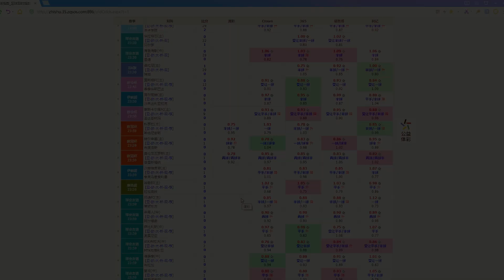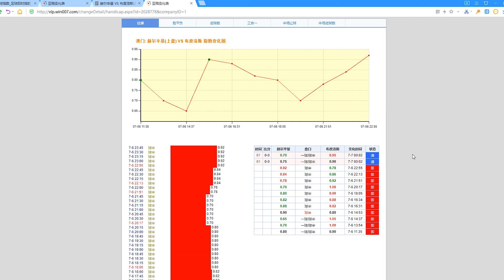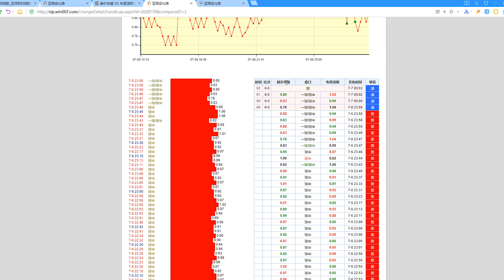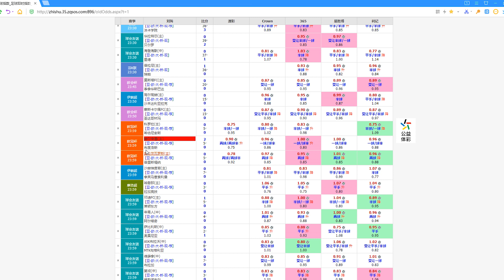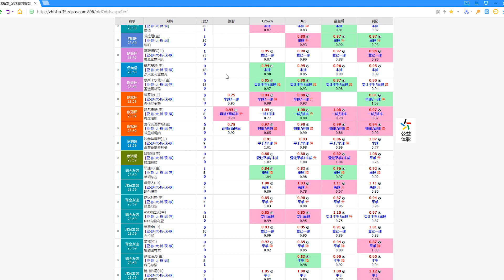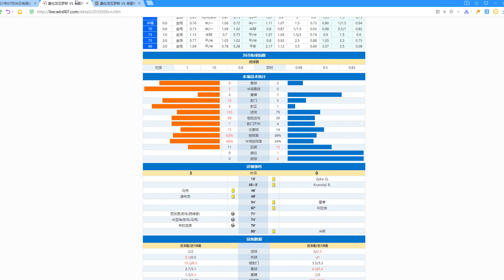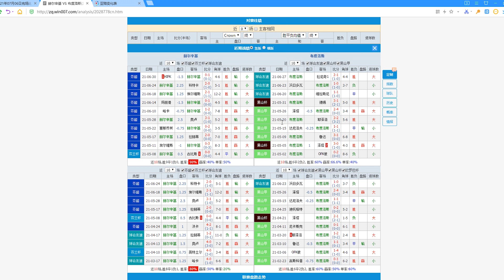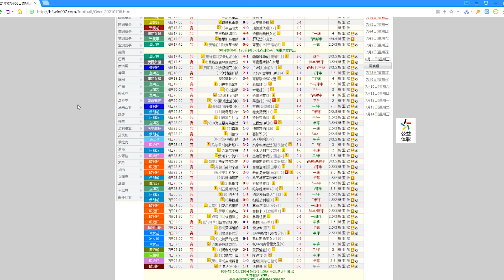欧冠杯第一轮淘汰赛开门红，这期回答大家关心的问题